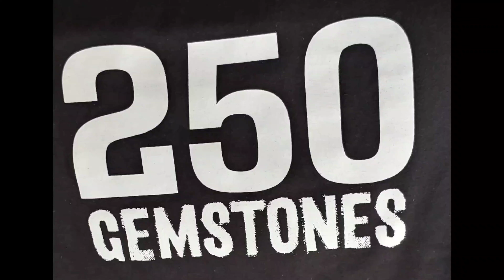Female Doordash Worker Defends Herself With Just Pair Of Keys. 🧐😄🫣